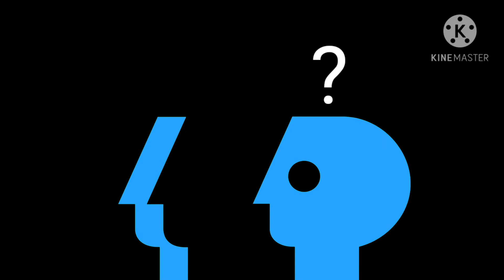split runs away p head kinemaster